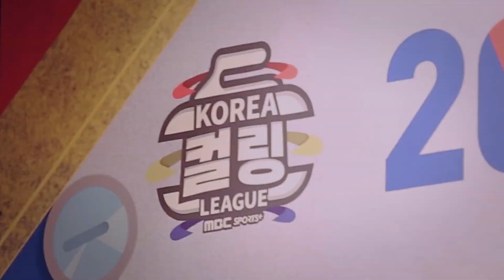대한민국 최초 '코리아 컬링리그' 12월 16일 개막!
ㅇ 세계 최초 '컬링 리그' 출범
ㅇ MBC SPORTS +  전 경기 생중계!

ㅇ 컬링인들의 꿈의 무대 '코리아 컬링리그'  12월 16일 개막!